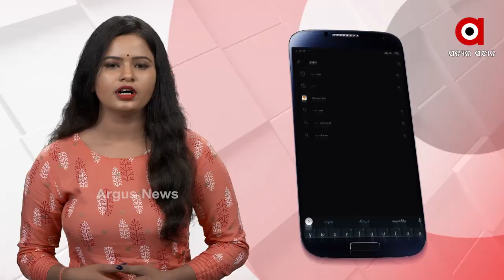ପଶ୍ଚିମବଙ୍ଗ ସହ ପୂର୍ବ ଭାରତ ପାଇଁ ବଡ ଦିନ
ପଶ୍ଚିମବଙ୍ଗ ସହ ପୂର୍ବ ଭାରତ ପାଇଁ ବଡ ଦିନ । ରାଷ୍ଟ୍ର ଉଦ୍ଦେଶ୍ୟରେ 3 ବଡ଼ ପ୍ରକଳ୍ପ ସମର୍ପଣ କଲେ ପ୍ରଧାନମନ୍ତ୍ରୀ ମୋଦି ।ପଶ୍ଚିମବଙ୍ଗର ଦଳଦିଆରୁ ପୂର୍ବୋଦୟରେ ଯୋଡ଼ିହେଲା ଆଉ ଏକ ମାଇଲଖୁଣ୍ଟ ଆତ୍ମନିର୍ଭର ଭାରତକୁ ଉର୍ଜା ଦେବାର କେନ୍ଦ୍ର ହେବ ହଳଦିଆ ।ପ୍ରଧାନମନ୍ତ୍ରୀ ନରେନ୍ଦ୍ର ମୋଦି ପଶ୍ଚିମବଙ୍ଗର ହଳଦିଆ ଗସ୍ତ କରି 4 ହଜାର 7 ଶହ କୋଟିର ତିନୋଟି ବଡ ପ୍ରକଳ୍ପକୁ ଲୋକାର୍ପଣ କରିଛନ୍ତି .